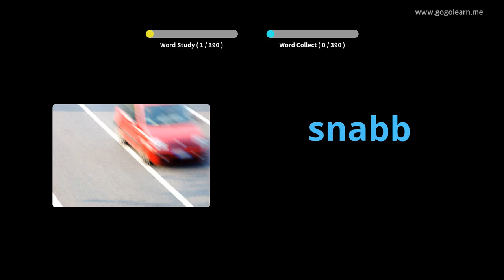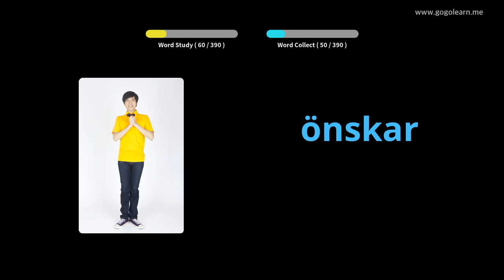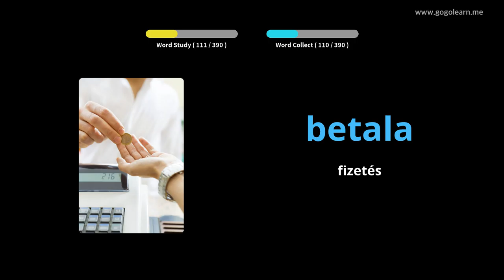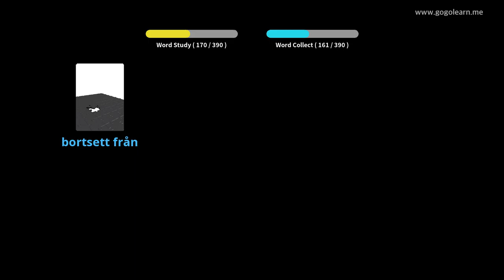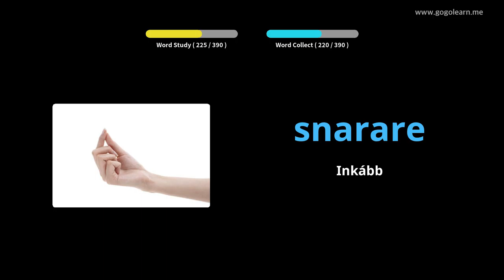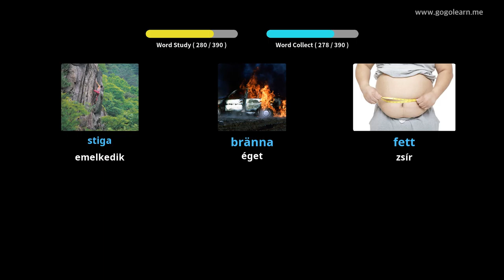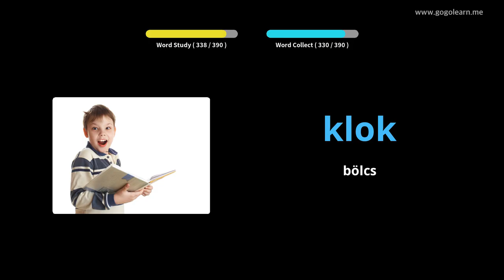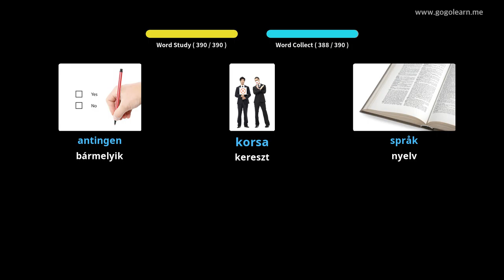2. svéd szókincs | Golearn